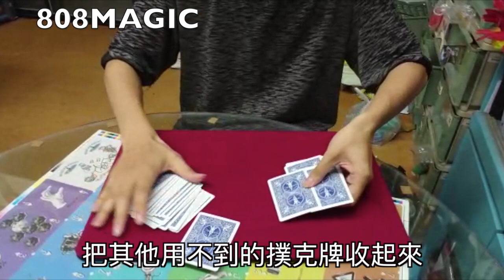[8O8 MAGIC] 魔術道具 拉長牌 愛心三變十 爆笑長牌 表演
[8O8 MAGIC] 魔術道具  爆笑拉長牌

蝦皮拍賣
Yahoo
Pchome
露天拍賣
808西門門市
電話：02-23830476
每週一到五 營業時間17-22點
週末時段 13-21點
》每週二公休《
808台大門市
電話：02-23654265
每週一到五 營業時間14-21點
週末時段 13-21點
808板橋門市
週末時段 13-21點